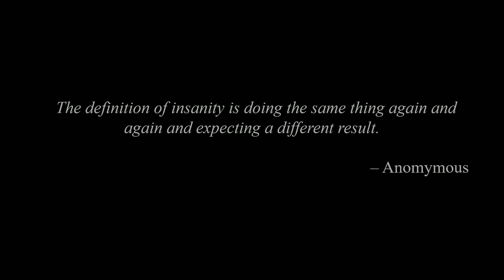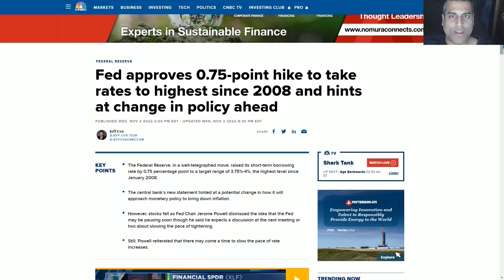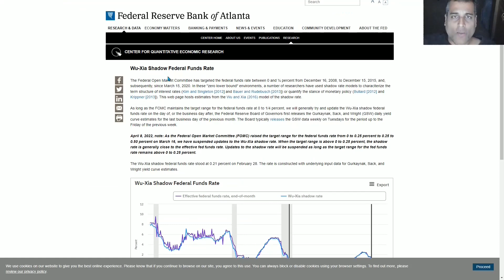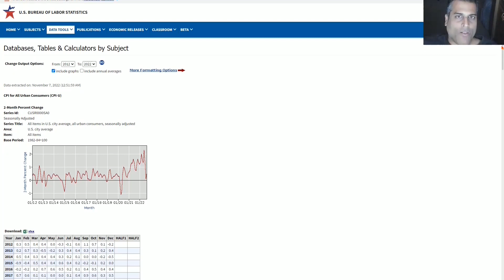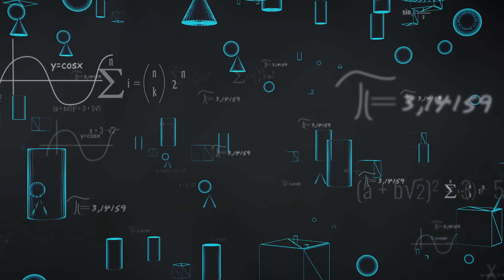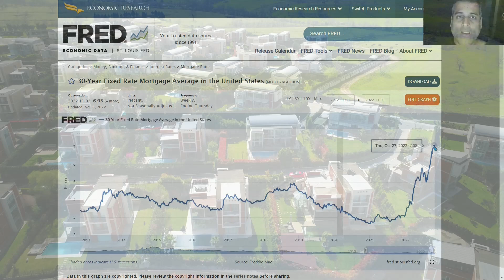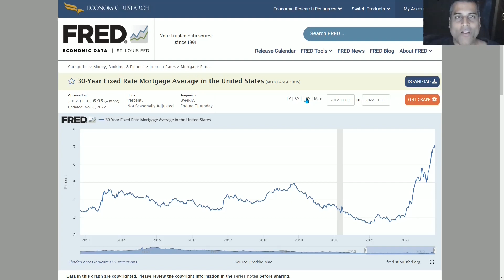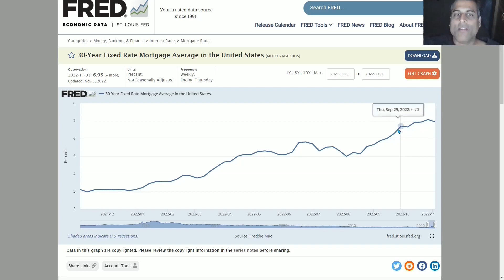The Federal Reserve is Damaging Your Future By Clinging to Decades-Outdated Assumptions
The Federal Reserve tightening is extreme despite little aberrant inflation, with a de-printing of a whopping $95 Billion/month, on top of the steepest-ever tightening in the Fed Funds Rate.  This is evidence of the incredible intellectual and moral bankruptcy of PhD Economists in the US and other Western countries.

1:21 : Fed Funds Rate Chart
4:25 : Wu-Xia Shadow Rate
6:50 : CPI
8:53 : GSCI
10:30 : Mortgage Rates